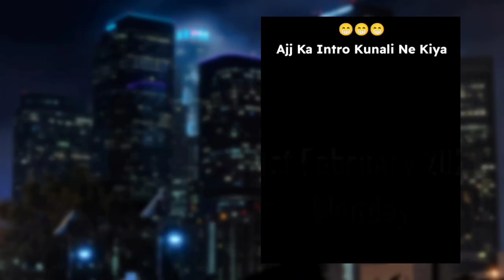PIYUSH KO WATCH KHANA HAI!! 😂